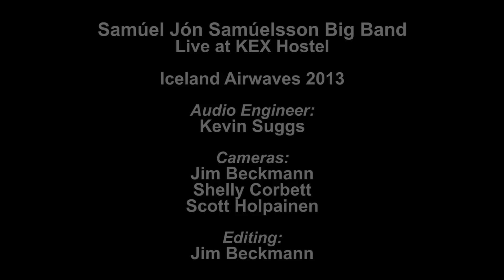Samúel Jón Samúelsson Big Band - Felafal (Live on KEXP)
presents Samúel Jón Samúelsson Big Band performing "Felafal" live on KEXP from KEX Hostel in Reykjavik during Iceland Airwaves 2013. Recorded October 31, 2013.

Audio Engineer: Kevin Suggs
Cameras: Jim Beckmann, Shelly Corbett & Scott Holpainen
Editor: Jim Beckmann